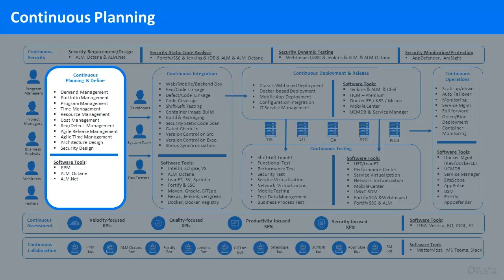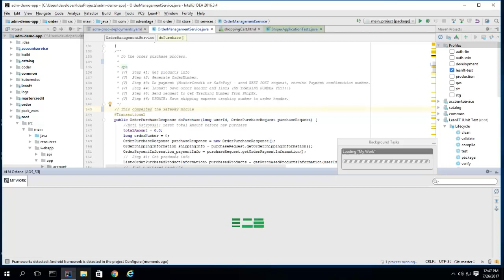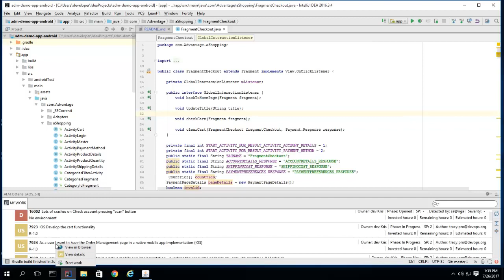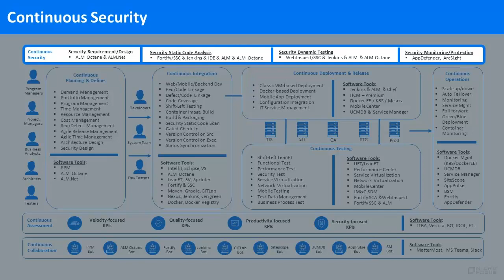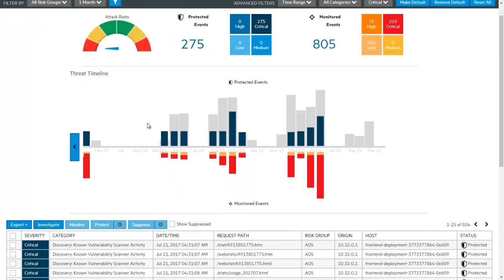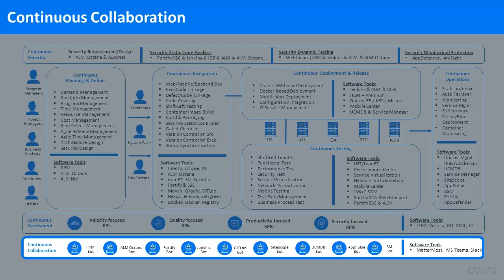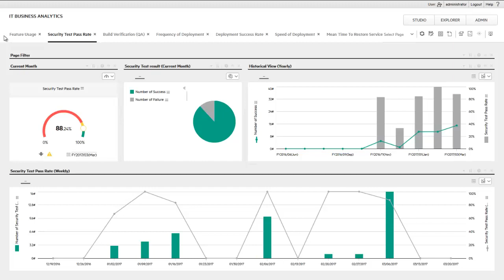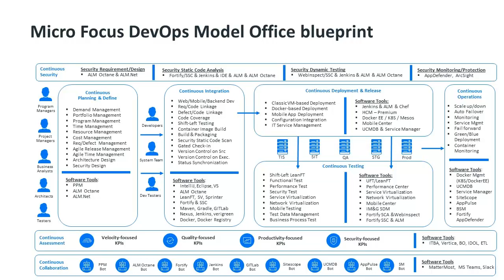Professional Services DevOps Model Office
for a full list of courses and content!